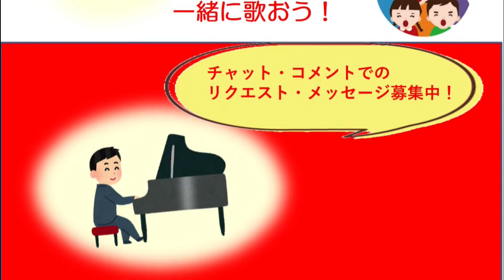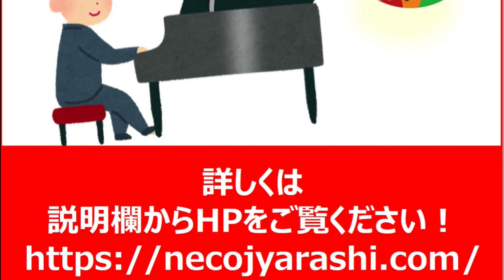【小雨降る径】みんなで歌う音楽会・配信版より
チャットによるリクエストで進行する「みんなで歌う音楽会・配信版」。
こちらのチャンネルからライブ配信しています。

童謡・唱歌、昭和歌謡、フォークソング、シャンソン、ロシア民謡など、ピアノ弾き語りでお楽しみ下さい。

⭐️ご参加は、下記のホームページからどうぞ！

『LINE@』・ご登録いただければ、時々お知らせ配信しております。